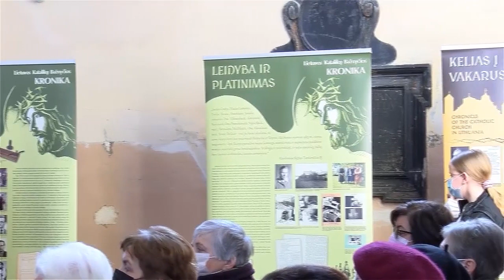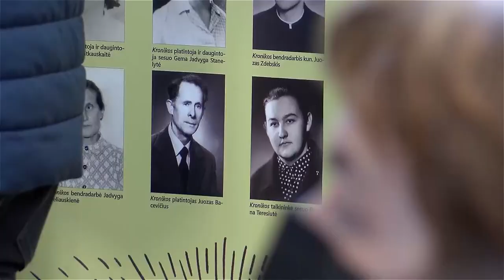GEROJI NAUJIENA. LKB kronikos metai. Sesers Bernadetos Mališkaitės prisiminimai